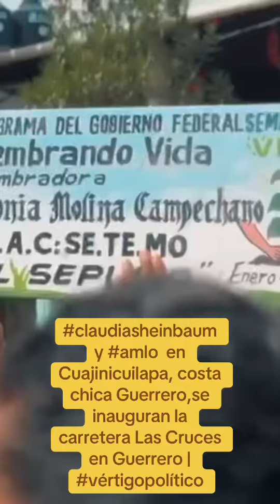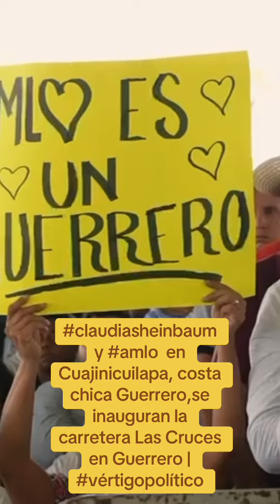claudiasheinbaum y amlo inauguran la carretera Las Cruces en Guerrero